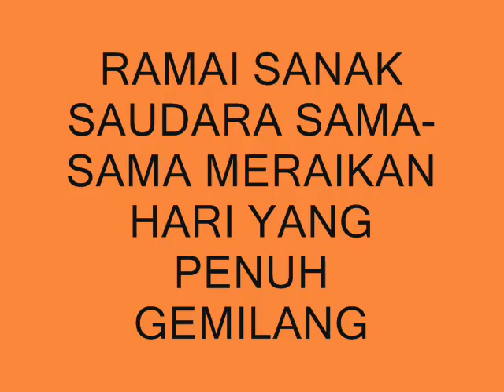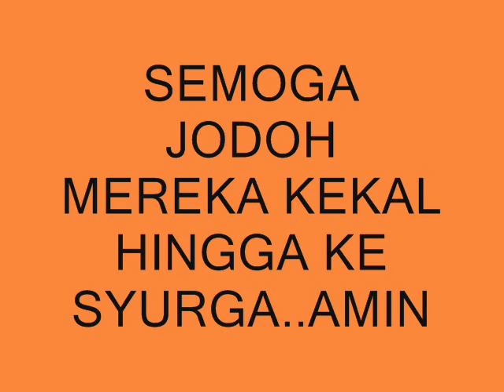PERSANDINGAN ZAKI & JAJA.wmv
1hb Januari 2010, persandingan Noor Mohd zaki dengan Faizah di dewan serbaguna Bedok South. terima kasih kepada Ayahnda Jaapar Sidek dan Bonda Jamaliah serta adik beradik, makcik/pakcik dan saudara mara yg telah bergotong royong menjadikan majlis Wallimatul Urus ini dengan begitu sempurna dan gemilang...Amin